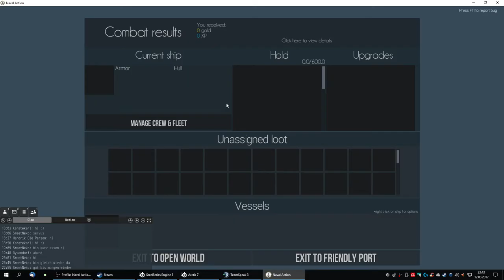Naval Action End of the Russian wild bunch tactics and loss of Ayrs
I had the pleasure to join the defending force of Ayrs, a mixed force of the nation Denmark, which consists of russian and north/middle europeans, Sweden and Spain. As tactic we used the russian wild bunch, which worked so far up very well to this encounter.
The O7UP had a disciplined three column force tactic, each sailed close together. Against this disciplined force the russian wild bunch tactic failed so deepley that it hurts to write. It feels like, babarian fighting a roman legion in an open field battle.

Chapeau to the O7UP battle commander and his fellow captains!